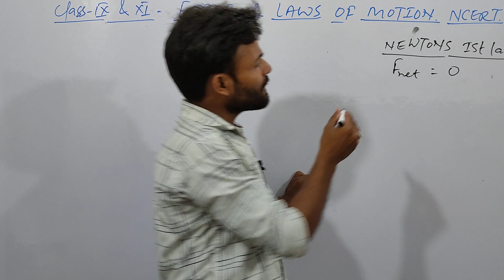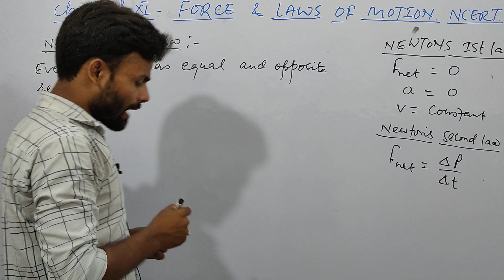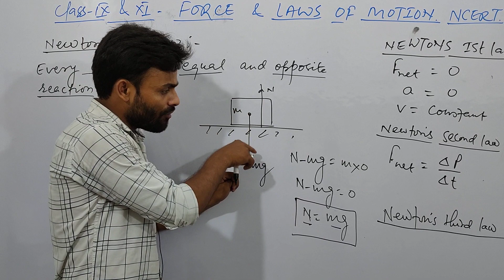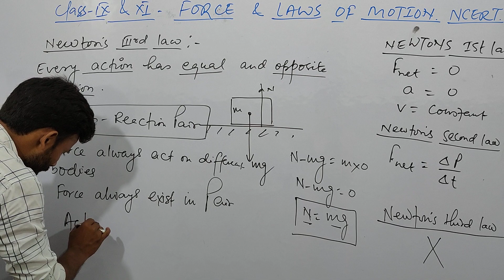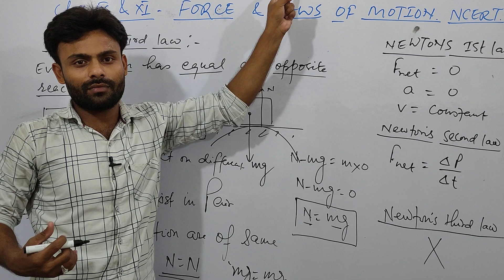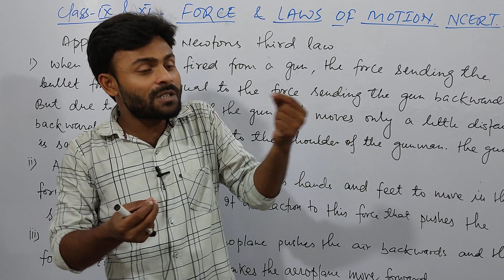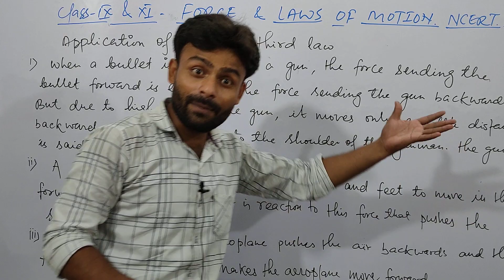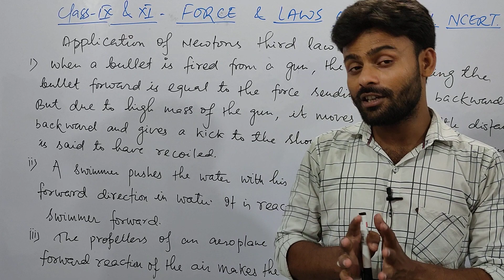Class 9 and 11 | Newton's third law of motion | By sarfe sir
Hello students,
In this video I have full explained about Newton's third law of motion.,there is some misconcept which have also discussed.